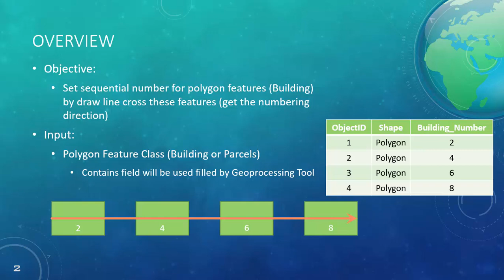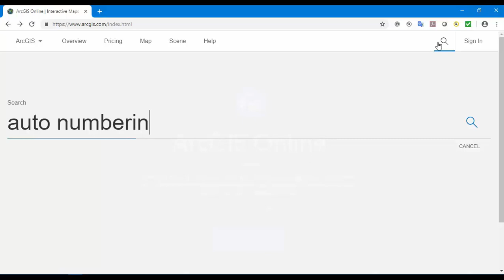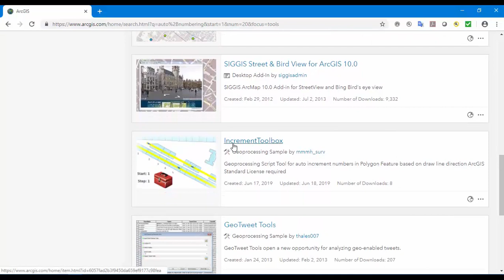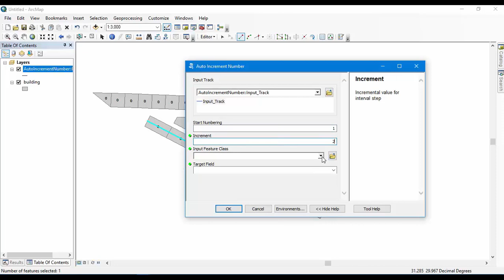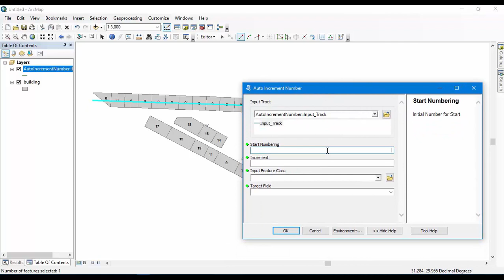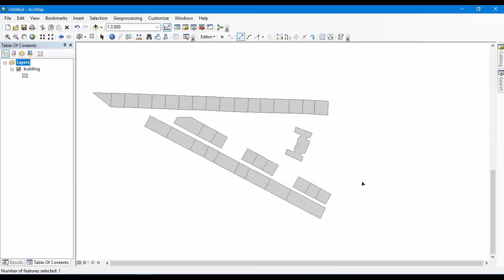Auto Increment Number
Geoprocessing Script Tool used for generate auto number in sequence for features by draw line cross these features, so the drawing direction is the feature sequences and initial value for start number, also step interval will be set